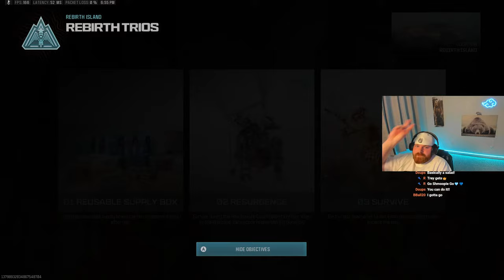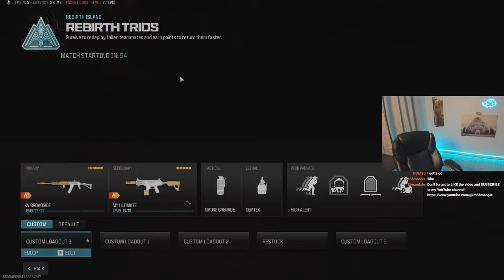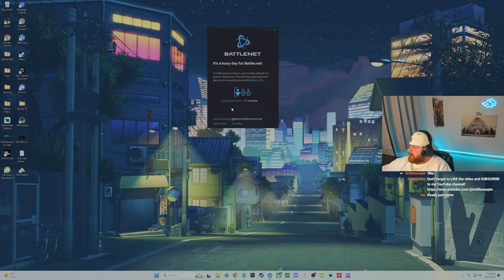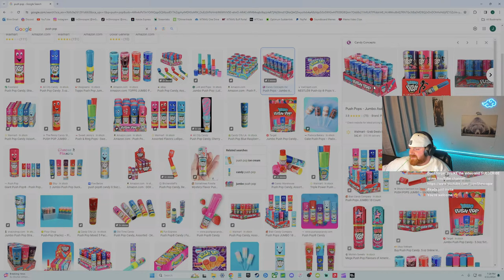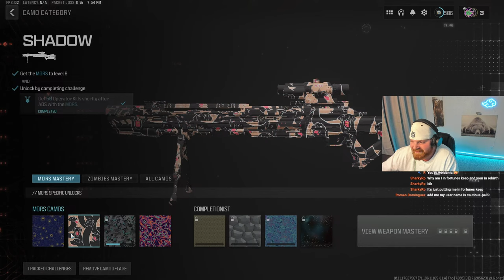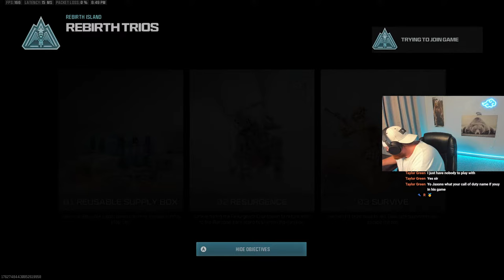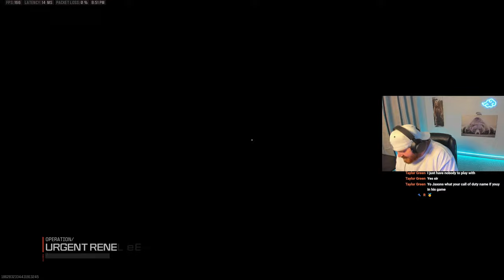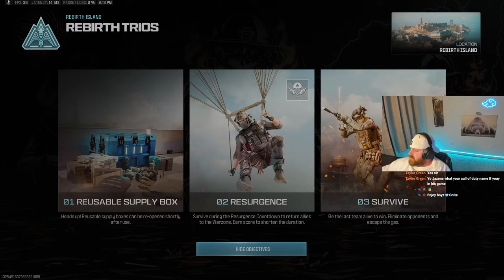🔴LIVE - WARZONE - CHEECH AND CHONG OPERATORS LEAK - REBIRTH ISLAND IS BACK - Resurgence MW3 Gameplay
REBIRTH ISLAND is back in Warzone 3! The fan-favorite Warzone Resurgence map, Rebirth Island, is back along with a ton of new content in Modern Warfare 3/Warzone 3, Season 3. Come enjoy the live stream while we relive dropping into REBIRTH ISLAND!

Say hello in the LIVE CHAT and try typing !commands